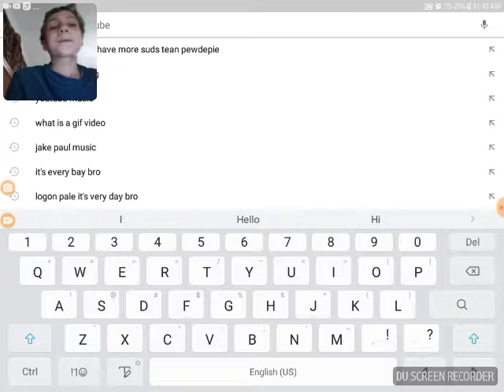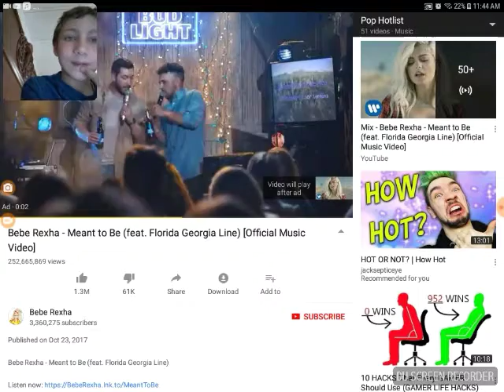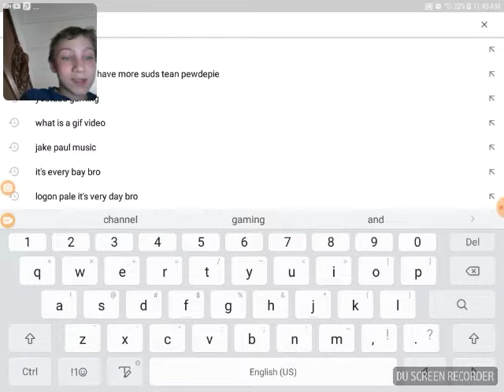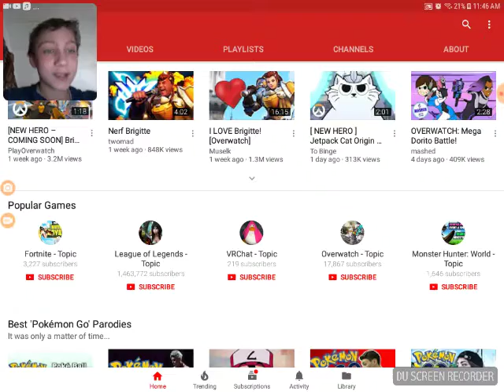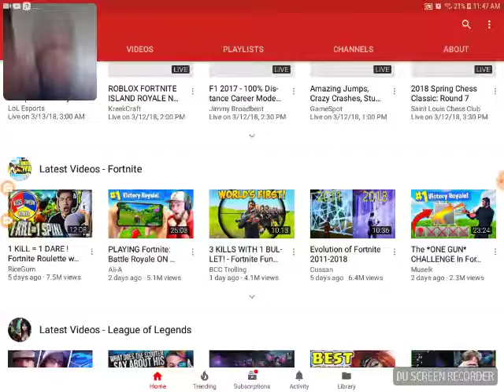2 youtubers that have more subscribers tean pewdepie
Hi guys welcome to a video of people that have more suds tean pewdes